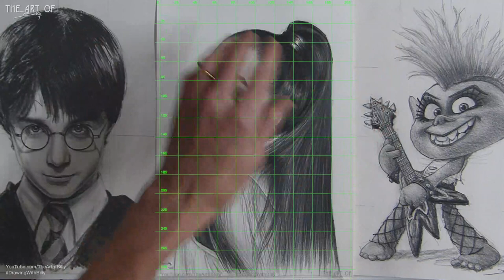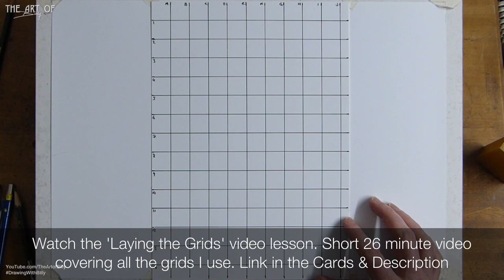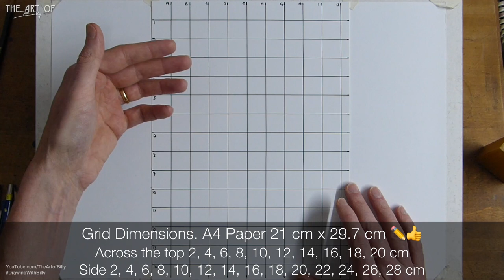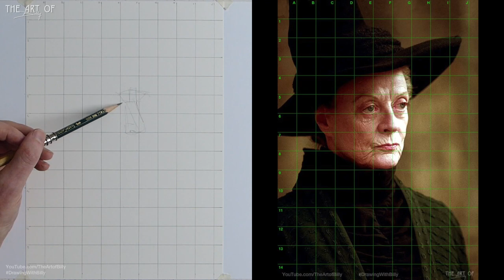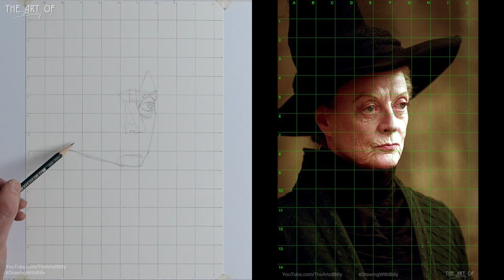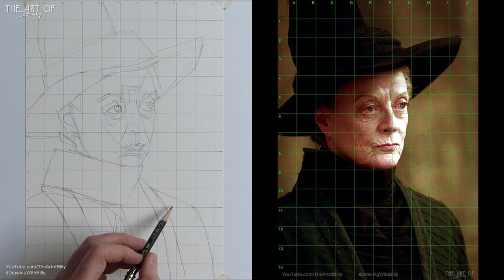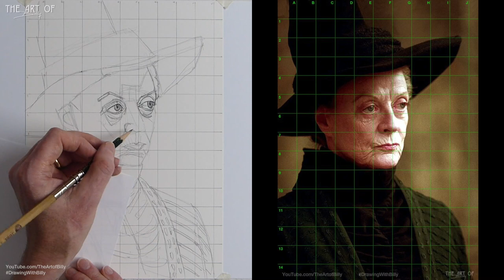How To Draw Professor Minerva McGonagall For Beginners Part 1 of 3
How to Draw A Portrait of Professor Minerva McGonagall Part 1 using beginner art techniques.

These beginner art lessons will teach you the basics of drawing a portrait of McGonagall, the Head of Gryffindor House at Hogwarts School of Witchcraft and Wizardry, played by Dame Maggie Smith in the Harry Potter movies. In part 1 I show you how to get the outline down.

0:00 Introduction
7:31 Lesson Starts Shapes
27:00 The detail outline
51:03 Erasing the Grid

You can see in real time and fully narrated how using the simple shapes techniques and a guide line grid you can draw a portrait of anyone. It looks like it is not quite a beginners art tutorial but this portrait drawing lesson uses the same techniques that I use in basics and cartoon How to Draw videos (Check the one of Olaf) to encourage you in your drawing progress.

This art tutorial takes you from a blank piece of paper with a 2b, 4b and 8b pencil to a full portrait drawing in real time in three hours.

Using Grids For Drawing Is Not Cheating (Techniques For The Art Of Billy’s Beginners How To Draw Videos)